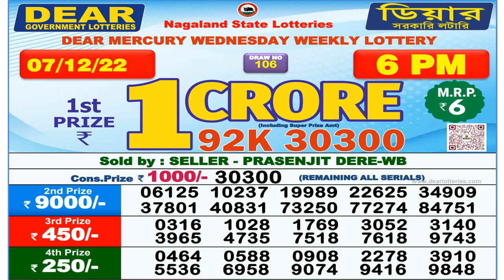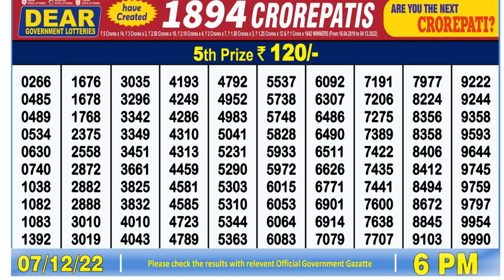Dear Lottery Sambad 6pm today 07.12.22 Nagaland State Lottery Result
lottery sambad
dear lottery
dear lottery result
lottery result
লটারি সংবাদ
nagaland lottery

0:00 | Dear Lottery 1st, 2nd, 3rd & 4th prize  numbers
1:00 | 5th prize numbers